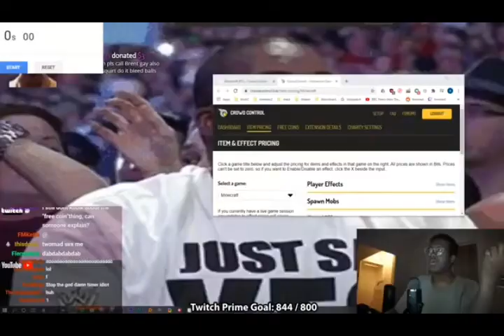twomad has down syndrome